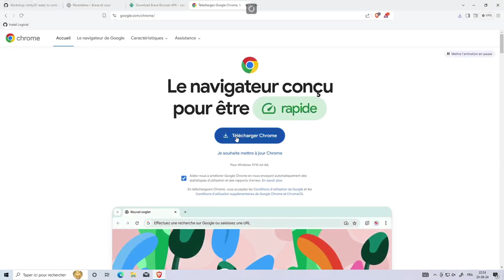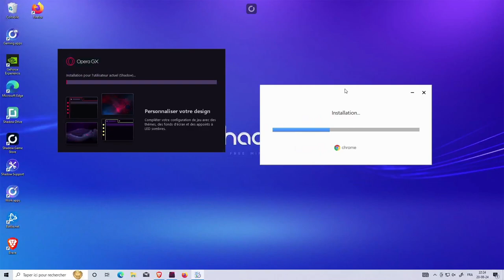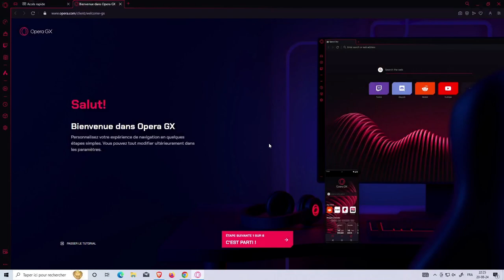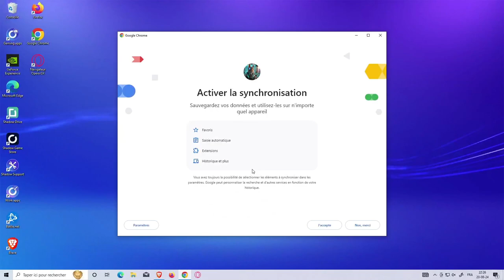Install Unity and Friend, part 2: Firefox, Opera et Chrome